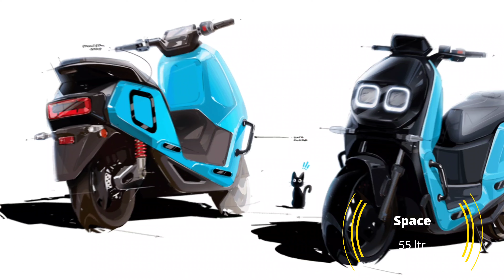भारतीय मार्किट में धूम मचा ने आ गई हैNew Design Electric scooter 2023 Now Price Start From 1.25 lakh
भारती मार्किट में धूम मचा ने आ गई है।New Design Electric scooter 2023 Now Price Start From 1.25 lakh

1. River Indie electric scooter

The River Indie is powered by a 4 kWh batter pack offering 120 km of range.

Bangalore-based EV startup River has launched its first electric scooter called the 'Indie' in the Indian market.

The e-scooter is priced at Rs 1.25 lakh (ex-showroom, Bangalore).

Deliveries will begin in August 2023.

The River Indie is available in two variants: Utility and Lifestyle.

 It features a quirky design with twin headlamps, a rectangular tail light and a 6-inch digital instrument console.

 The scooter rides on 14-inch alloy wheels.

The Indie e-scooter comes with a massive 43-litre under-seat storage compartment and a 12-litre front glove box.

The company also offers Lock & Load pannier stays on the sides.

The River Indie is equipped with an electric motor that makes 9 BHP and has a peak torque output of 26 Nm.

 It is powered by a 4 kWh battery pack offering 120 km of range.

The company claims that it takes 5 hours to charge the battery from 0-80% using a standard charger.

The River Indie gets telescopic fork suspension at the front and disc brakes at both ends.

The rider can switch between three riding modes: Eco, Ride and Rush.

 Other features include two USB charging ports and a reverse parking assist.

Note : SuperCar India चैनल आपको केवल सूचनात्मक जानकारी देता है। किसी मार्किट या प्रोडक्ट को प्रमोट नही करता है। जब किसी प्रोडक्ट को प्रमोट किया जाएगा तो उसके बारे में वीडियो में जानकारी दे दी जाएगी। धन्यवाद